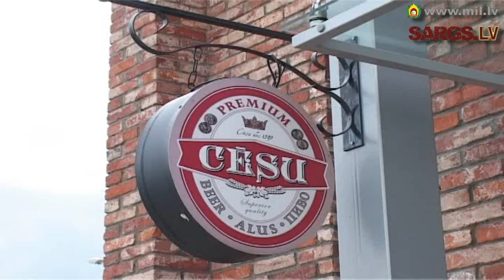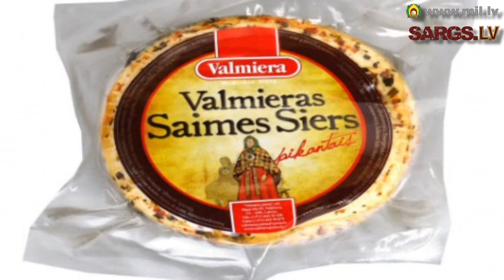Vietējie uzņēmēji palīdz radīt Līgo svētku sajūtu Latvijas karavīriem Afganistānā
Maijā un jūnijā uz Afganistānu devās kārtējais vietējo uzņēmēju sūtījums Latvijas kontingenta karavīriem, kuri dien Starptautiskajos drošības atbalsta spēkos (ISAF) Afganistānā. Šogad Līgo svētku cienastu karavīriem sagādāja AS „Cēsu alus" un AS „Valmieras piens".

Uzņēmēji savu motivāciju atbalstīt Afganistānā dienošos Latvijas karavīrus skaidro galvenokārt kā vēlmi atgādināt viņiem dzimtās zemes tradīcijas un vērtības.

Ierosme Jāņos izbaudīt AS „Cēsu alus" kvasu un nogaršot AS „Valmieras piens" ķimeņu sieru nāca no pašiem Afganistānā dienošajiem Latvijas karavīriem. Viņi vēlējās vasaras saulgriežu svētkos izjust dzimtenes tradīcijas, kā arī parādīt citu valstu karavīriem, kā Latvijā svin Jāņus.

Karavīri svētkos no Latvijas saņems arī šprotes eļļā, kā arī ķiploku, tomātu un siera grauzdiņus.

Uz Afganistānu nosūtīti ne tikai svētku gardumi, bet arī Latvijas institūta sagādātie informatīvie materiāli par Latviju.